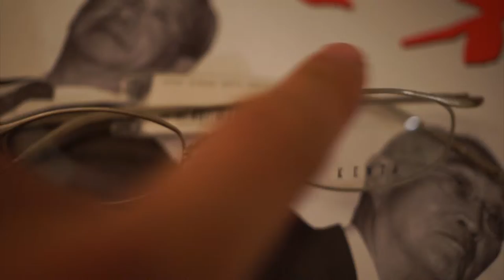再び香港 旧正月 エベレストに行ってきます！162/1000